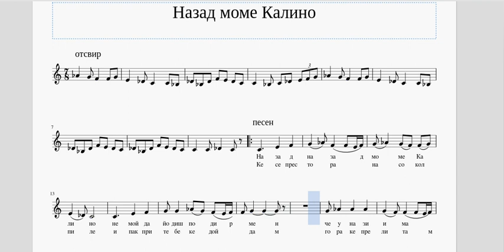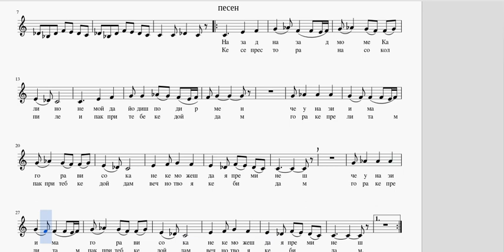Назад моме Калино - нотен пример